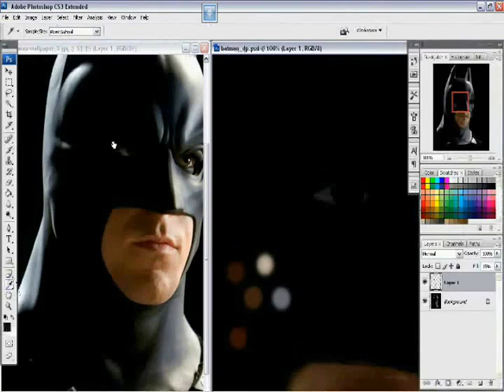Batman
Speed Painting by REY ESLA TEO